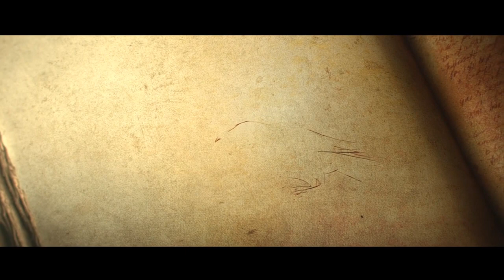Diablo III: Reaper of Souls – Ultimate Evil Edition - Intro Theme Video